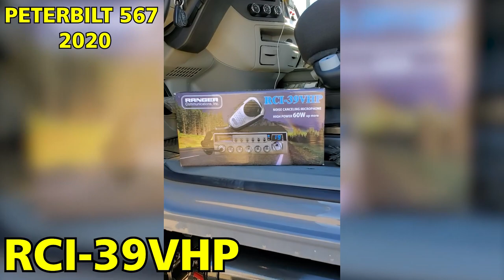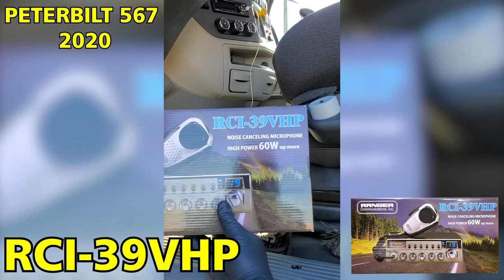RCI-39VHP | MR.X CB SHOP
Ranger 39VHP Custom

Saludos a el compa de
"LUIS TRUCKING" de Moreno Valley CA.